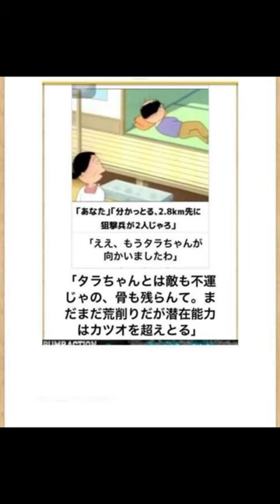サザエさんの「ボケて」まとめて読んでみた！ショートver.4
サザエさんの「ボケて」声に出していろいろ読んでみた！第４弾！

この動画は「ボケて」に投稿されている方のボケをアフレコさせていただいている動画です。